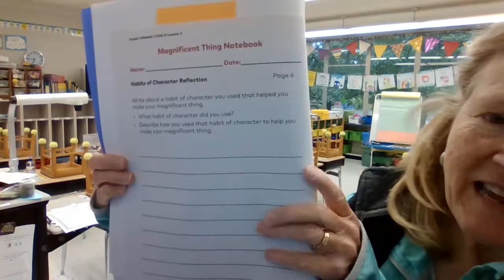Watch this after finishing Your Most Magnificent Creation